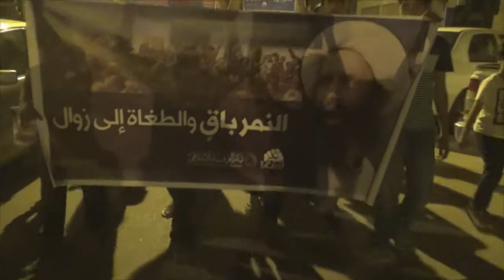مسيرة "النمر باق .. والطغاة إلى زوال" في بلدة بني جمرة 6/5/2016 Bahrain